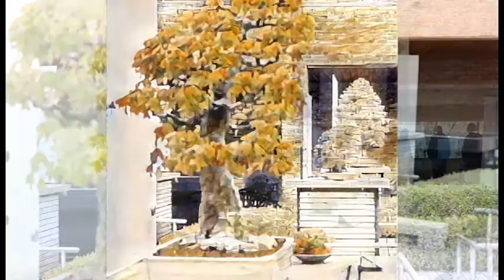One Bonsai 5 - A Trident Maple